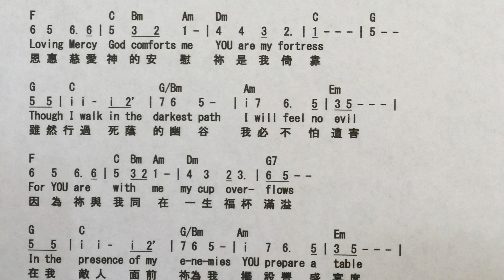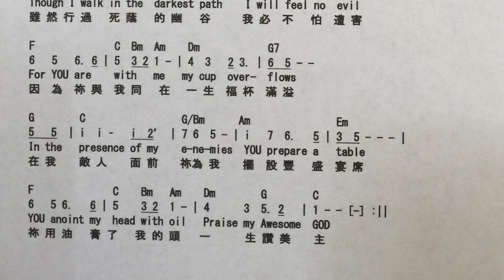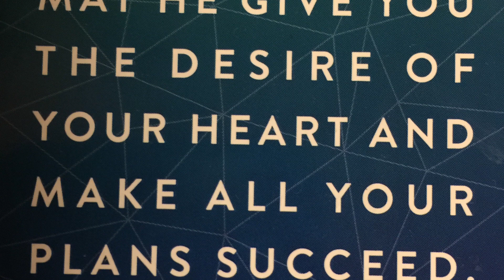You are my Shepherd [II]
Lyrics by Dr. Rachel J.C. Chen & Psalms 23
Pianist: Dr. Rachel J.C. Chen
The Lord is my Shepherd. HE is my song.